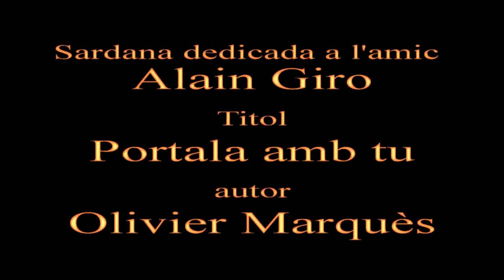Sardana Portala amb tu, de Olivier Marquès 2016